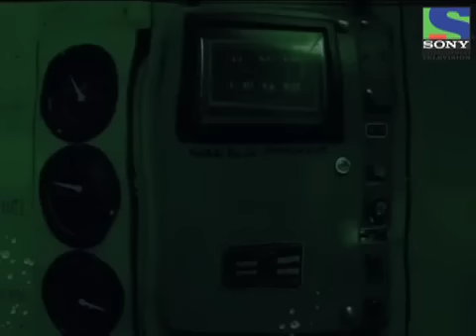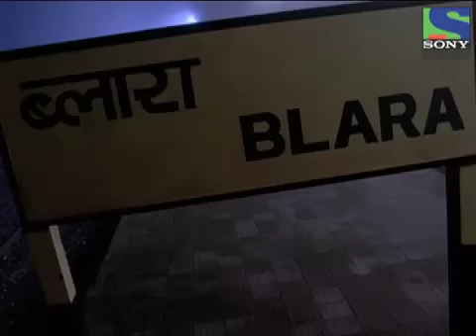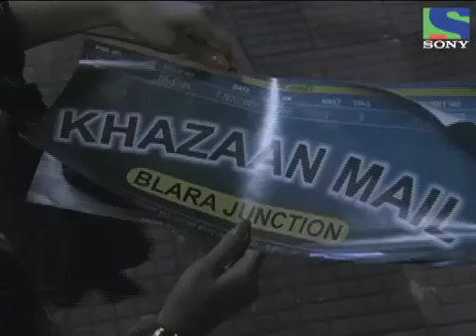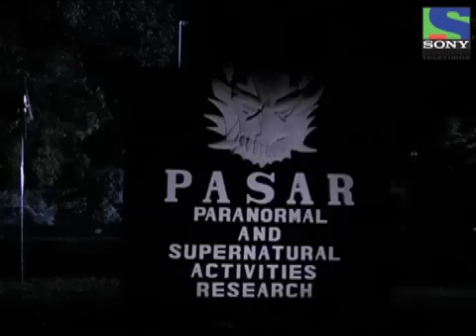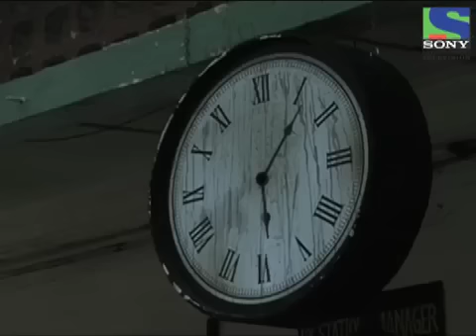Aahat 4 - Episode 1 - Part 1 of 2